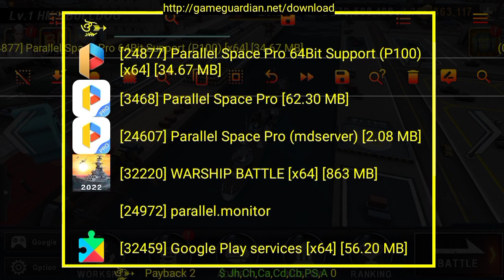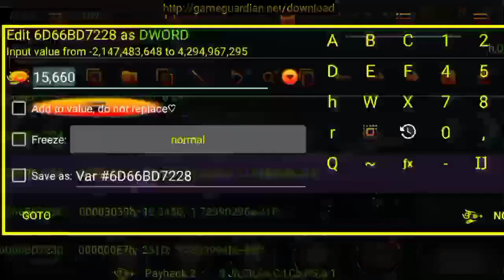HOW TO GET ALL NEW PREMIUM SHIPS IN WARSHIP BATTLE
warship battle
warship battle premium ships